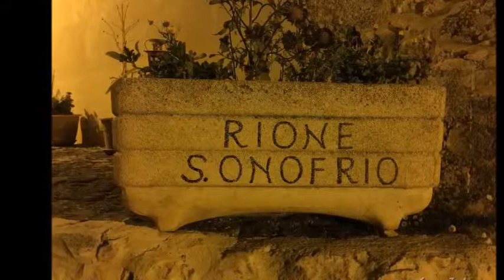Saluti da Ortona dei Marsi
Passeggiata notturna (28 ottobre 2017)